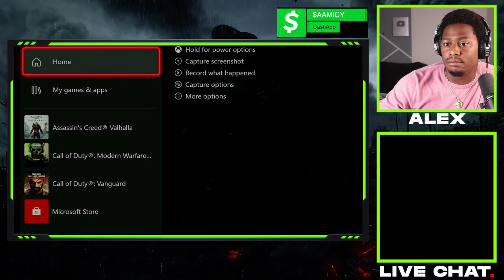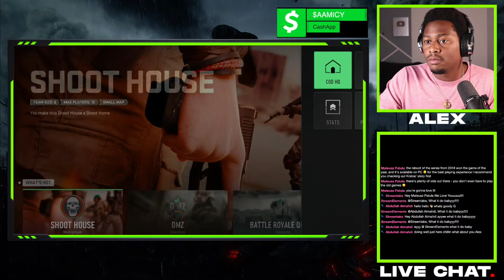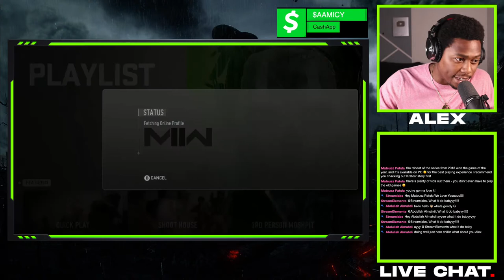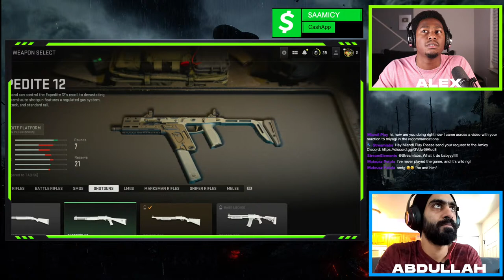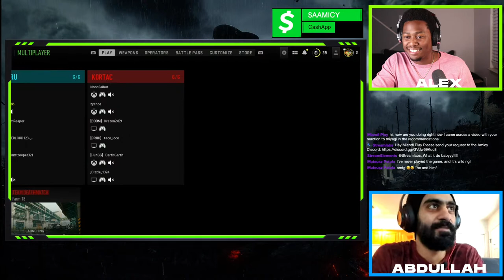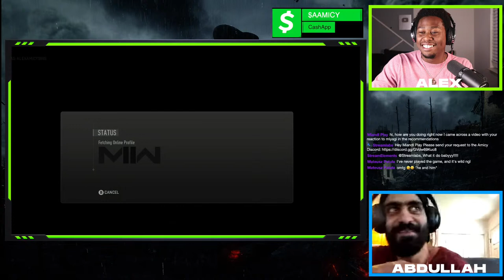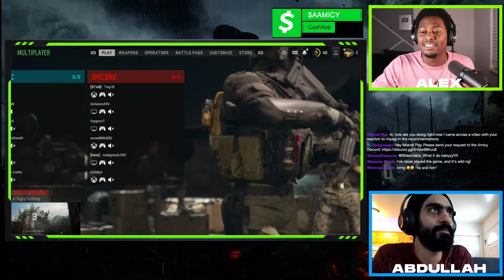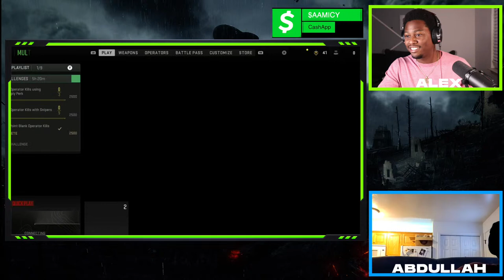Call of Duty Modern Warfare 2